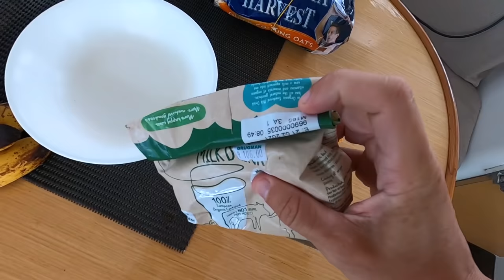SAILBOAT LIFE IN THE PHILIPPINES 🇵🇭 EL NIDO PALAWAN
VIDEO DESCRIPTION:
In this video we kayak from our sailboat to Cadlao island in El Nido Palawan (The Philippines)